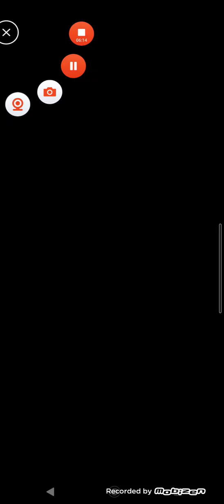ポイ活日記・SortTidy3Dステージ104レベル104Lv104攻略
(月90円)メンバー募集中！ライブ配信でバッジがついてカスタム絵文字を使えるよ⇒